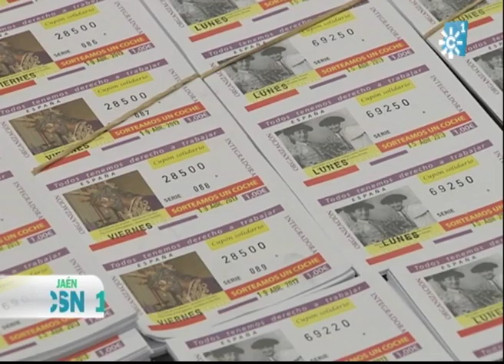BALANCE DE LAS ACTUACIONES DE LA POLICÍA AUTÓNOMA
El aumento del número de efectivos de la policía autónoma ha permitido también un incremento de las denuncias por daños a la naturaleza, como incendios, vertidos y construcciones ilegales. El Gobierno andaluz acaba de presentar balance de las actuaciones durante el pasado año.